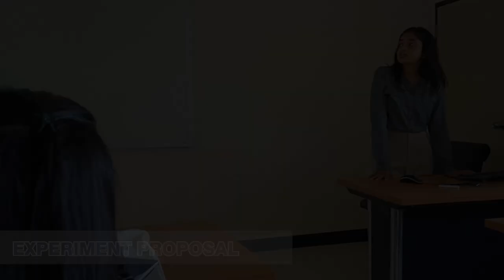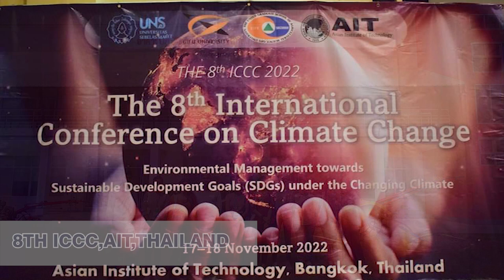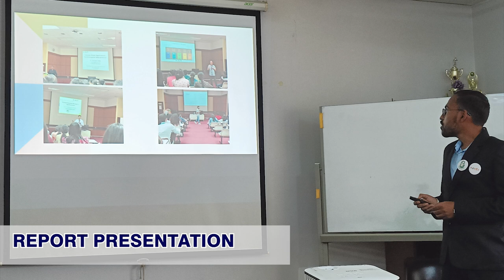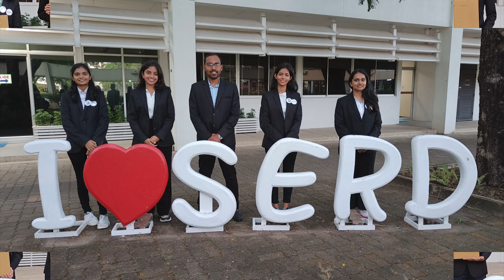INTERNATIONAL TRAINING AT AIT THAILAND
10 Students of College of Horticulture and College of Agriculture, Junagadh Agricultural University, Junagadh, were selected for a 3 months International training at Asian Institute of Technology, AIT, Thailand from 15th November 2022 to 15th February 2023.

Student Details:
1) Baraiya Vibha  - COH
2) Khavdu Rohan - COH
3) Oza Deep - COH
4) Radadiya Urvisha - COH
5) Vora Riddhi - COH
6) Kajal Mishra - COA
7) Ishika Meena - COA
8) Kanani Kemi - COA
9) Satwik Subhankar - COA
10) Vala Zankhna - COA